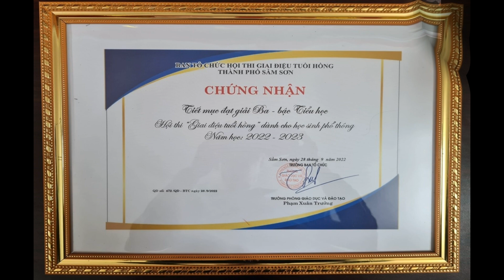NHẠC KHÔNG LỜI QUÊ HƯƠNG QUẢNG VINH SẦM SƠN